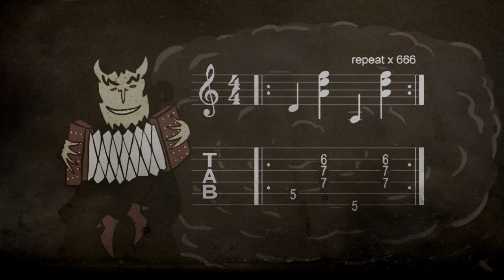Mr.Fastfinger explaining how to "Rock on Stage" with TubeMeister | Hughes & Kettner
Mr.Fastfinger explaining the three pillar strategy of TubeMeister. Rock on Stage, Play at Home, Record at Night.
Here is the first.  "Rock on Stage".